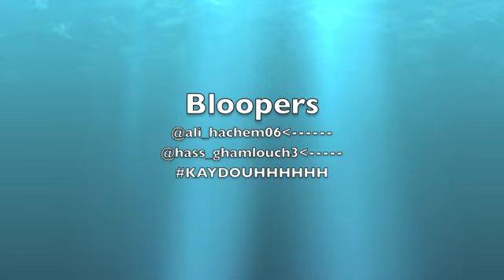Hachem, Ghamlouch, and kdouh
Spanish Final